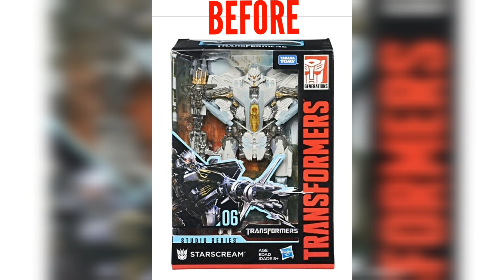CUSTOM Studio Series Starscream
Commissioned repainted custom movie Starscream (Voyager class)